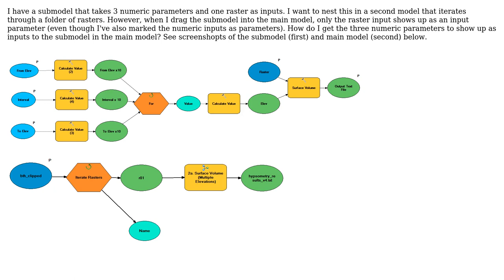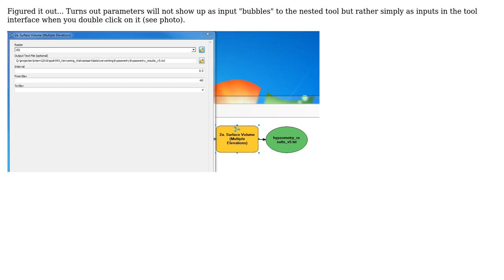GIS: Nested modelbuilder: parameters from submodel not showing up as inputs in main model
With thanks & praise to God, and with thanks to the many people who have made this project possible! | Content (except music & images) licensed under CC BY-SA | Music | Images & others | With thanks to user PolyGeo user Nena user Hornbydd and the Stack Exchange Network Trademarks are property of their respective owners. You are responsible for your own actions.